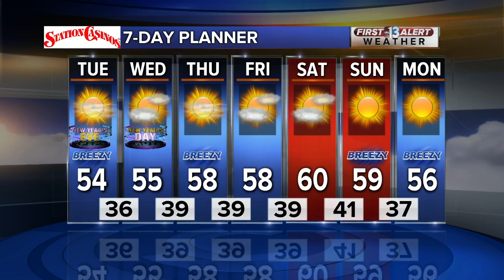13 First Alert Las Vegas morning forecast | Dec. 31, 2019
The Dec. 31, 2019, morning weather forecast for Las Vegas.